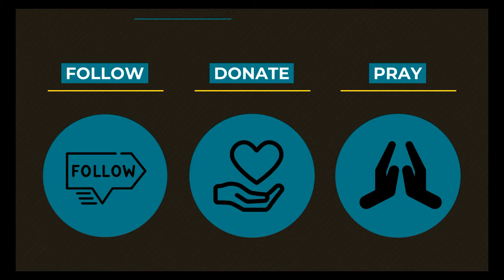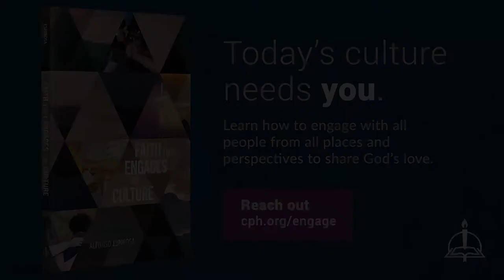0630 How Did Christ Pay Our Debt? - A Higher Things® Video Short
What did Christ do to cancel our debt of sin and damnation?